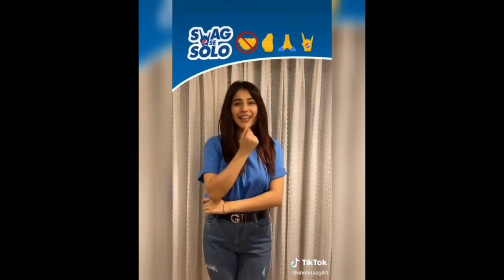सिद्धार्थ का शहनाज को challenge । सिद्धार्थ को लगता है वो है बेहतर